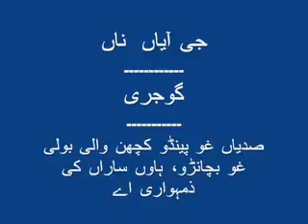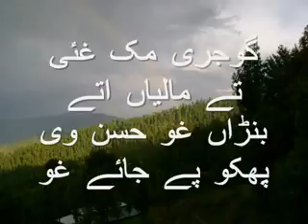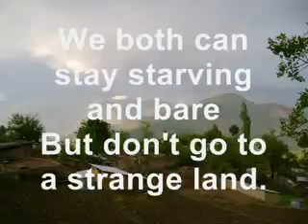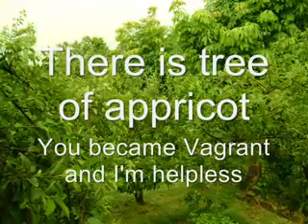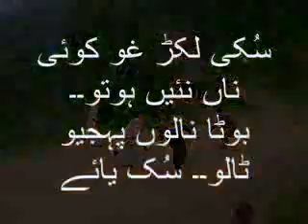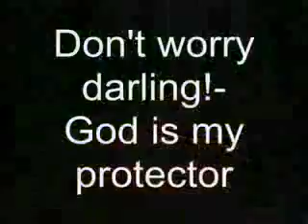Gojri Ouchi naki var bas maya YouTube